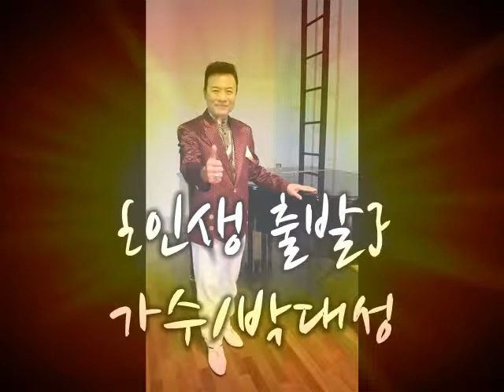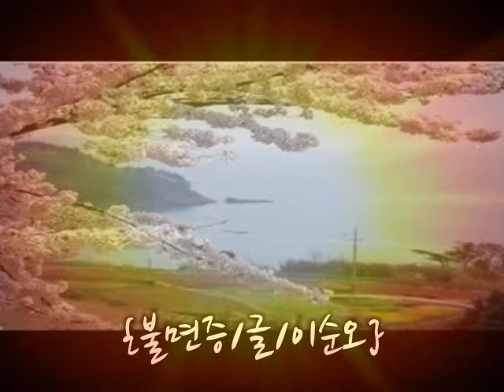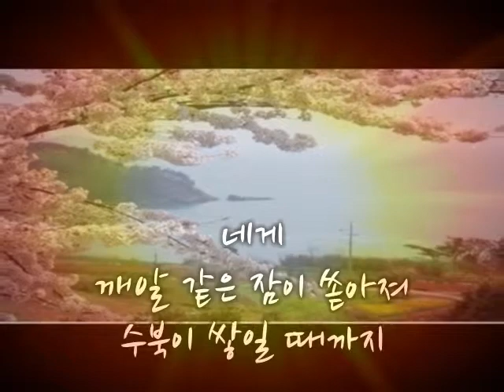인생 출발, 가수,박대성 시,이순오 시,강병선 편집,조철수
편집을 하면 할수록 어려울 때가 있다
그러나 취미라고 할까?